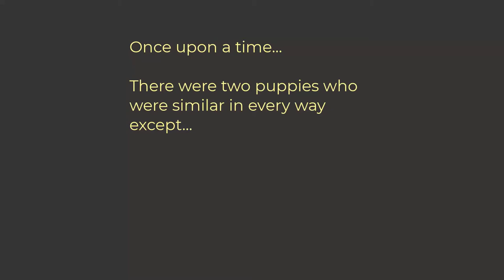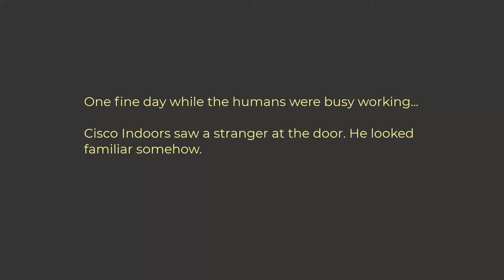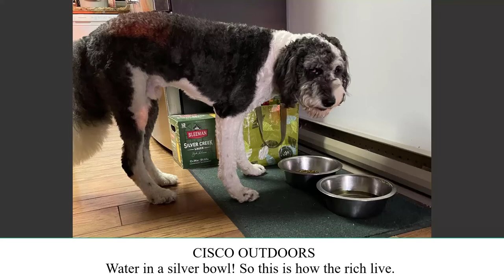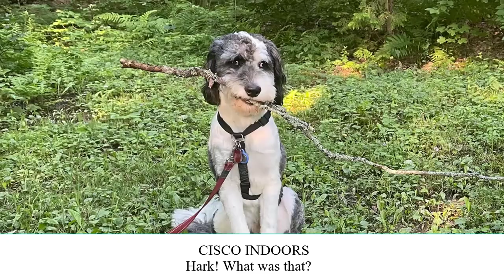Inside & Outside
This is the trailer for Cisco's award-winning feature film, Inside & Outside, which he wrote, directed, and starred in.  Translated from the original Old English Sheepdog with subtitles in English.